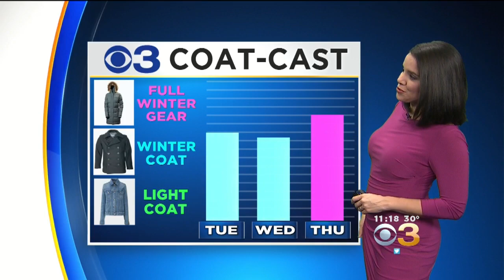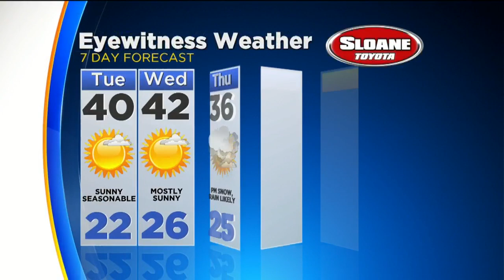Kate's Monday Night Forecast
TUESDAY -- Mostly Sunny and Seasonable. High 40